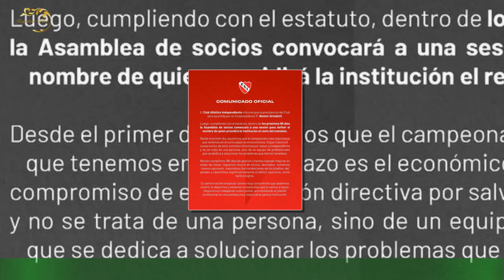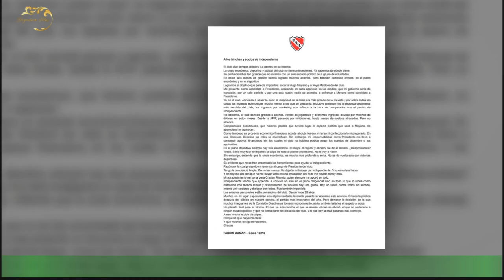El llamativo comunicado de Independiente: no mencionó Doman y confirmó al nuevo presidente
La crisis económica, institucional y deportiva de Independiente se agravó exponencialmente este martes luego de la renuncia de Fabián Doman a la presidencia. Ante esta decisión de Doman, ahora todos los esfuerzos de la Comisión Directiva están puestos en ordenar el club desde lo dirigencial.Por ese motivo, en horas de la noche, la Comisión Directiva emitió un comunicado expresando los pasos a seguir: "El Club Atlético Independiente informa que la presidencia del club será asumida por el vicepresidente 1º,